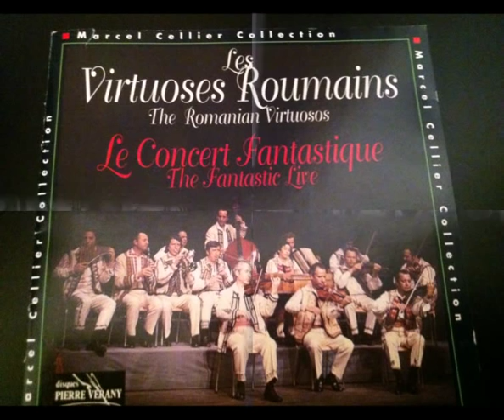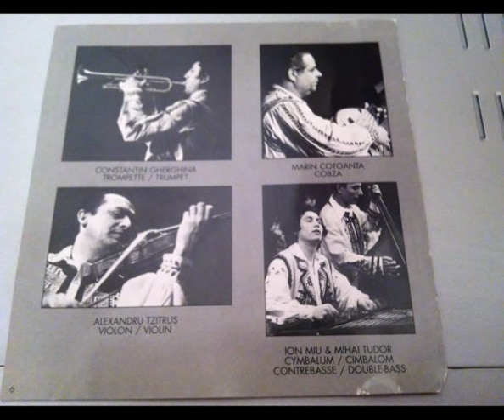VIRTUOSII ROMANIEI - FLORIAN ECONOMU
Cantece traditional Muntenia Nicolae Parvu 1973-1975 VIRTUOSII ROMANIEI FLORIAN ECONOMU
FELICIAN GOLEA ION MIU ION MILU RADU SIMION NICOLAE PARVU TONI IORDACHE  ALEXANDRU
TZITRUS CONSTANTIN MIREA MARIN CIOACA FLOREA PASCU TOGU BAGIACU
MIRCEA ANDREESCU MIHAI STANESCU GHEORGHE CRISTIAN MIHAI TUDOR MARIN COTOANTA CONSTANTIN GHERGHINA GHEORGHECRISTIAN MIHAI TUDOR FELICIAN GOLEA - ACORDEON IOAN BOATA